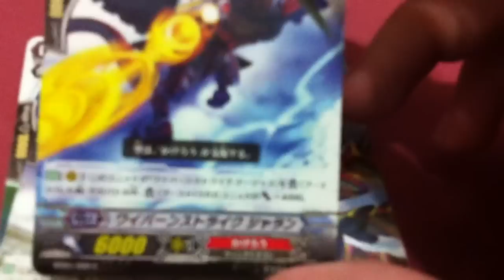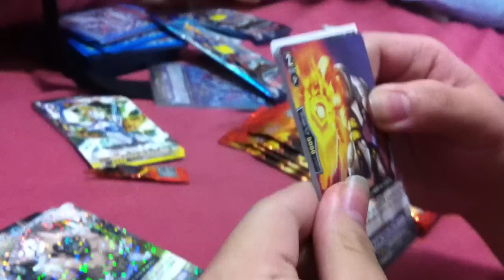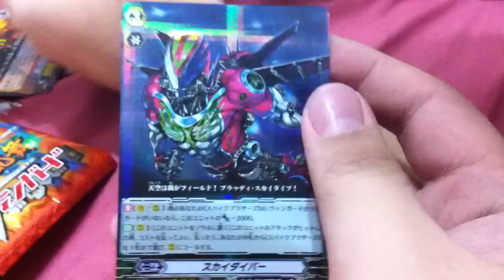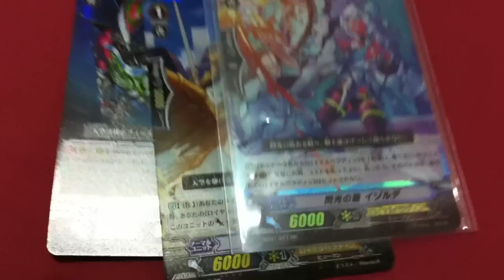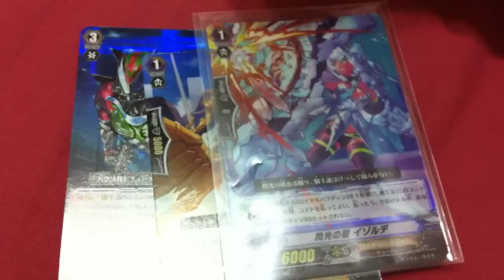Opening of 6 CardFight Vanguard Booster packs Season 2